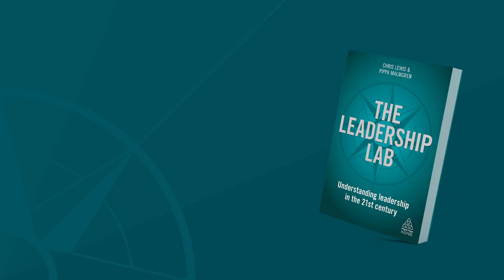Leaders: Are you using data correctly? | Chris Lewis & Pippa Malmgren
Chris Lewis & Pippa Malmgren, authors of award-winning 'The Leadership Lab' highlight the importance of utilizing data to make decisions, not assumptions.